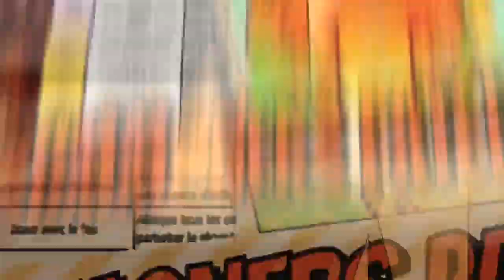Summoners War - Live 10.12 - World boss/Rift/Métamorphose/GVG/Arène/Summon